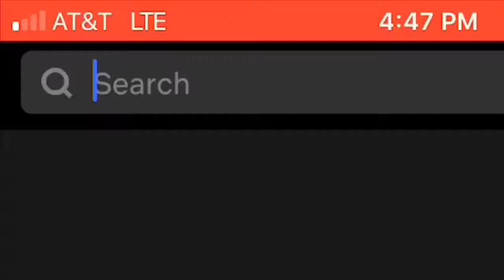When You Search Up IT On Netflix...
i watched it, it's to scary D: